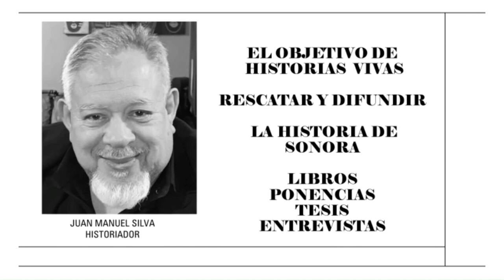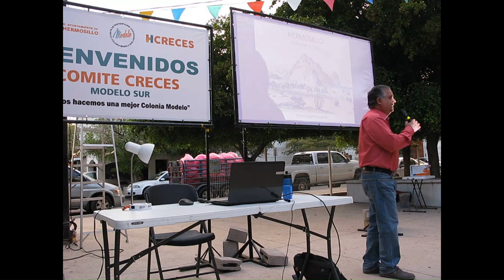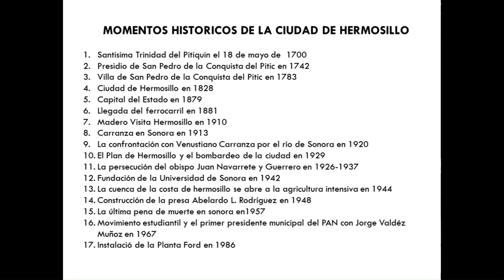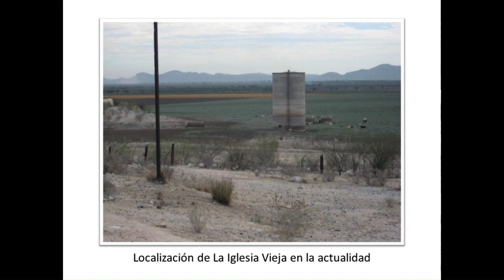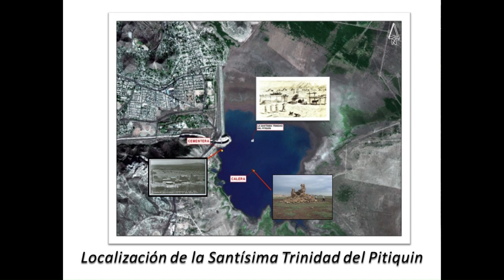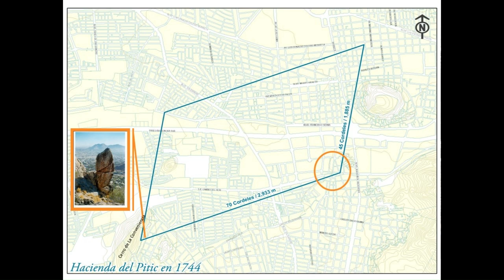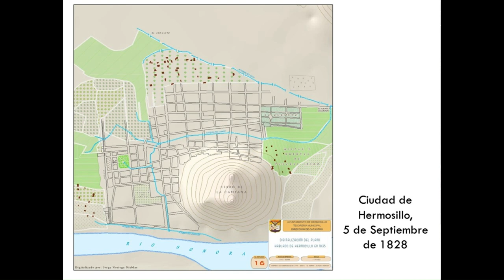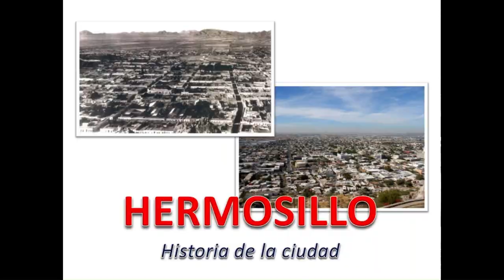HERMOSILLO HISTORIA DE LA CIUDAD 1700-2023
Conoce la historia de la ciudad de Hermosillo, Sonora. México, en voz del Ingeniero Ignacio Lagarda Lagarda cronista de la ciudad.